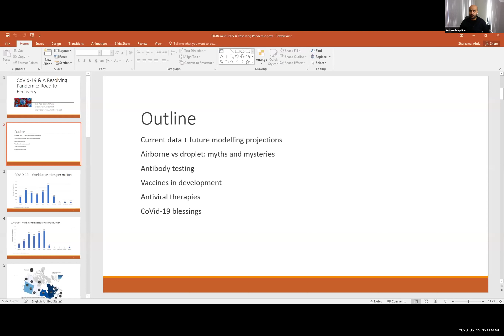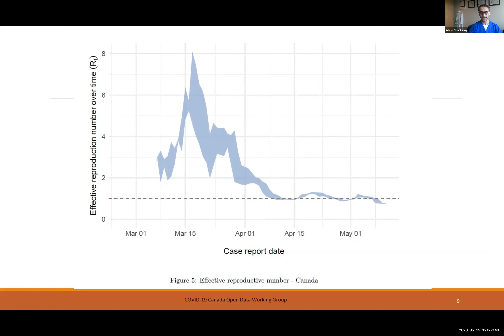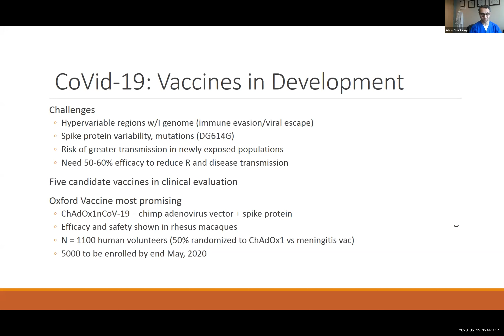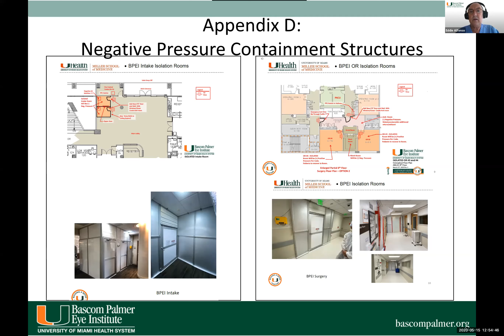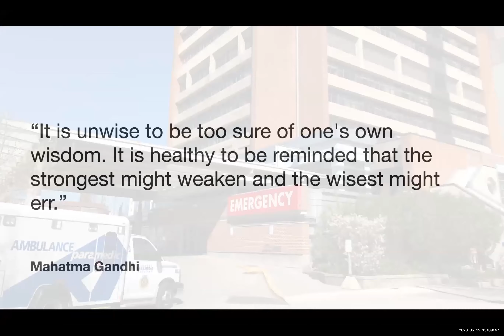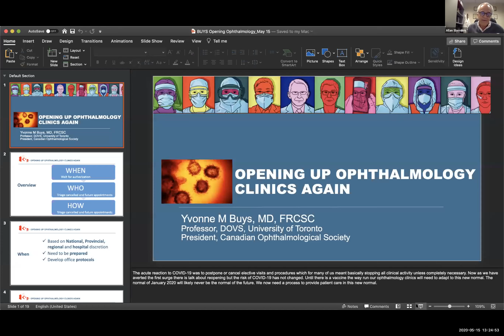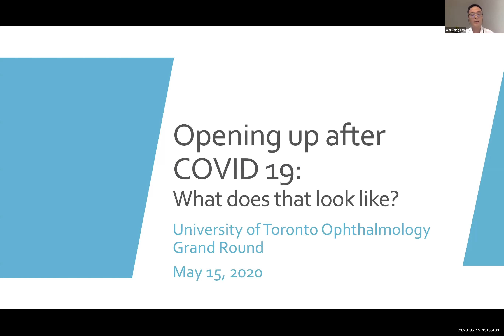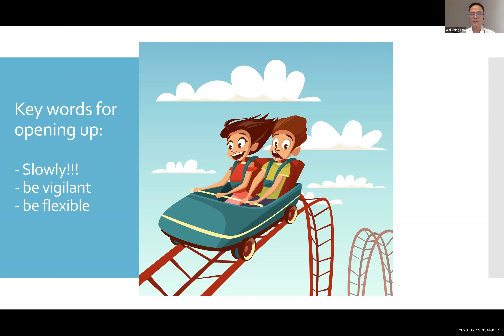2020-05-15 UofT DOVS - Grand Rounds Opening up after Covid-19. What does that look like?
Learning Objectives:

1. Describe the current treatments available to treat Covid 19 infection and their effectiveness
2. Describe how antibody tests for Covid 19 work and how reliable they are
3. Identify best practices in starting to open up the operating rooms for emergent and elective ocular surgery
4. Identify best practices in starting to open up the ambulatory ophthalmology offices and clinics